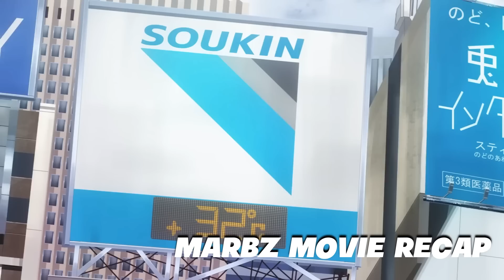Ep.1 LEGENDARY HERO NA TINALO ANG DIYOS NG MGA KALANSAY NGUNIT NAG REINCARNATE ITO PATUNGO SA!!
Hello mga lods Kung interested ka sa mga ANIME RECAP natin